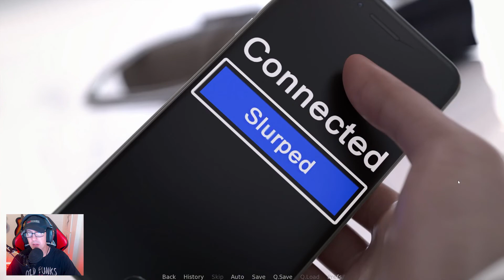Summer's Gone Gameplay Part 24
John and Bella go to dinner and spy on the neighbor in this episode of Summer's Gone.

Julie (the anime girl) created for Scaveng3r by Anastasipics